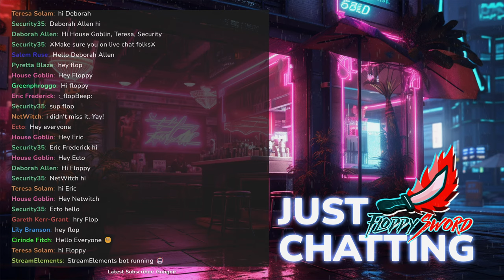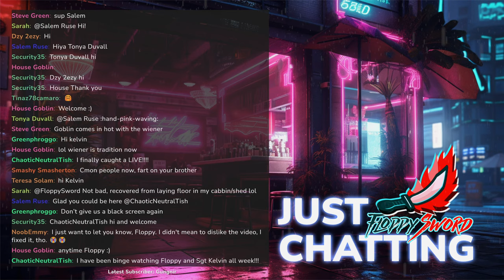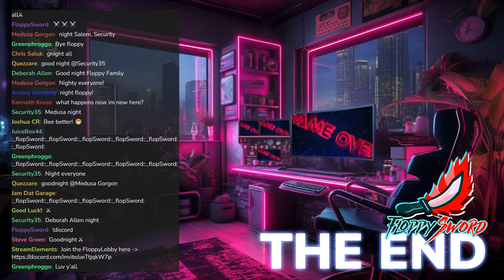Day THREE In This Ocean Survival Co-op MASTERPIECE.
This is a livestream of Raft survival game by FloppySword. Raft throws you and your friends into an epic oceanic adventure! Alone or together, players battle to survive a perilous voyage across a vast sea! Gather debris, scavenge reefs and build your own floating home, but be wary of the man-eating sharks!

a perilous sea! Gather debris to survive, expand your raft and set sail towards forgotten and dangerous islands!

survival.

Find the last parts of civilization still above water. Overcome the challenges therein, uncover the story of its previous inhabitants and find your way to the next destination!

Features:
● Navigate! Sail your raft towards new destinations and overcome their challenges, uncover their story and find new items to help you on your journey!
● Fight! Defend your raft from the dangers of the ocean and fight your way through perilous destinations.
● Farm and cook! Grow crops, catch and tend to animals, cook recipes and make tasty smoothies to keep your stomach happy.